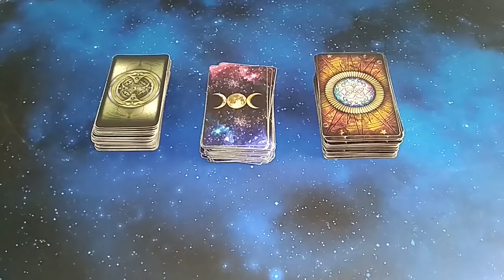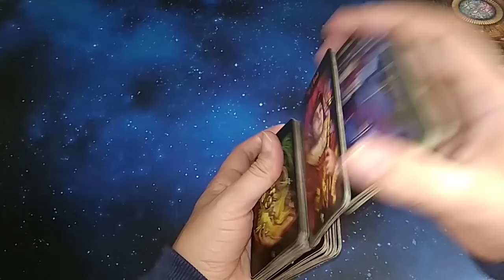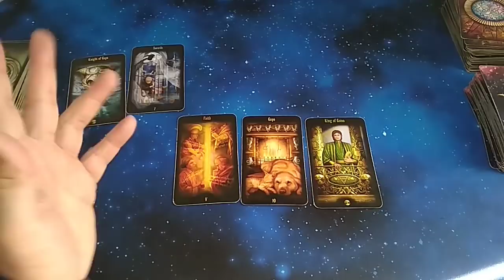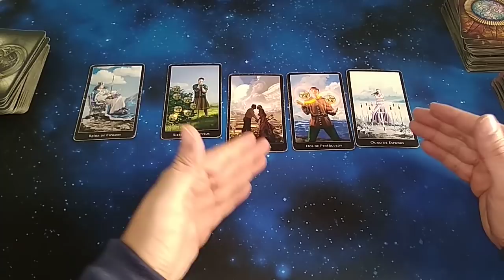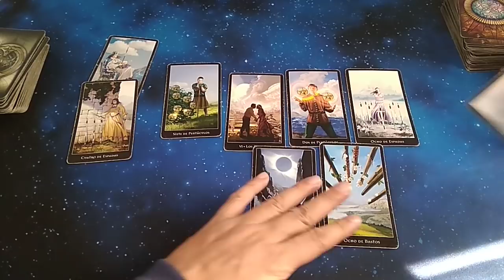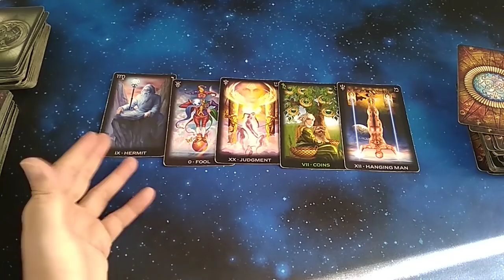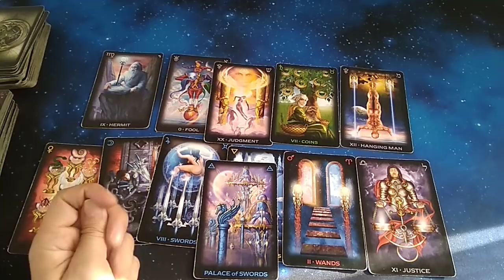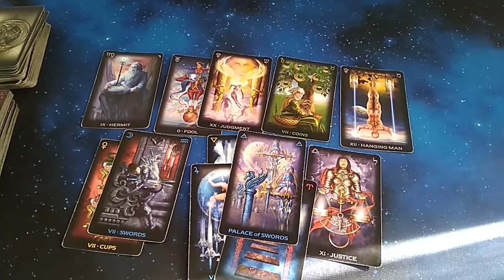AMOR VERDADERO ¿LO ENCONTRARÉ? TAROT interactivo del AMOR